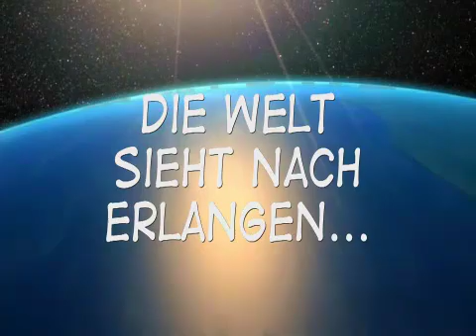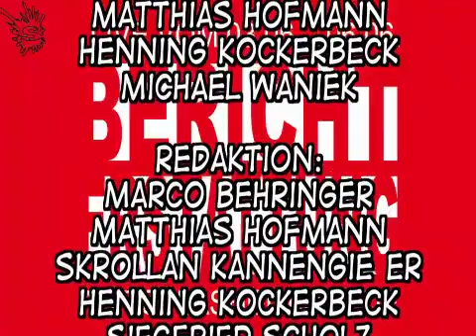Comic-Salon Erlangen 2010 - The question of the artistic judgment about comics